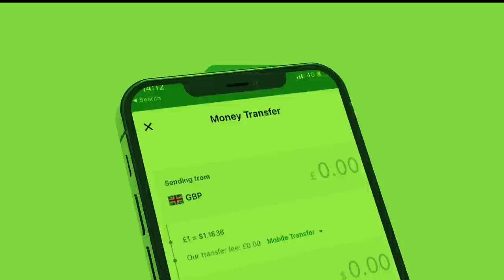Xog Jabuutaawi oo Hargaysa Imanaya iyo Taliye Mahad Canbaashe oo guul ka gaadhay Wada hadalkii Sool